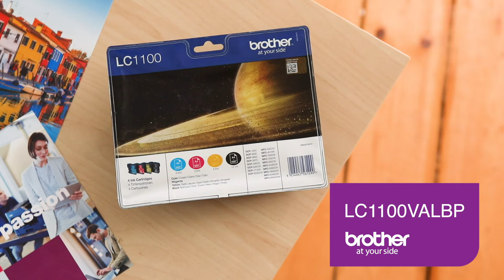Genuine Brother LC1100VALBP Ink Cartridge Multipack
Purchase this value LC1100VALBP Multipack to save on genuine Brother cartridges. Containing the high yield LC1100BK, LC1100C, LC1100M and LC1100Y cartridges, it enables you to conveniently replace all of your ink for less so that your printer continues to deliver the best possible results.